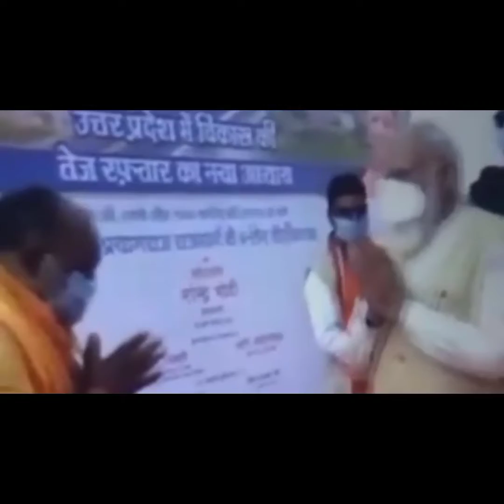वाराणसी की खबर,7,जुलाई ,वाराणसी की बड़ी खबर